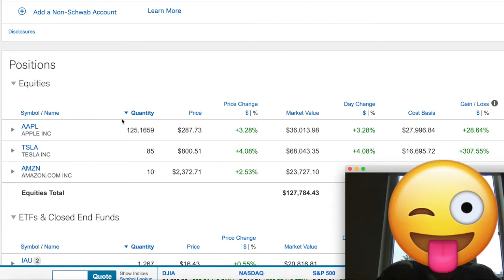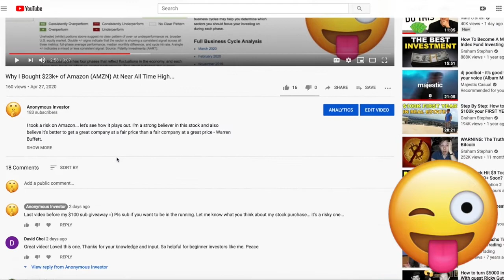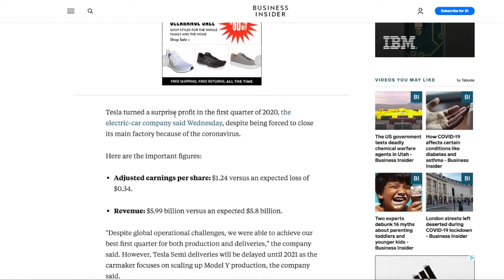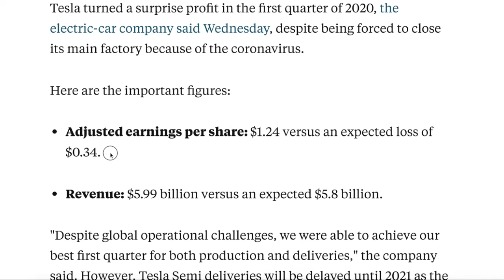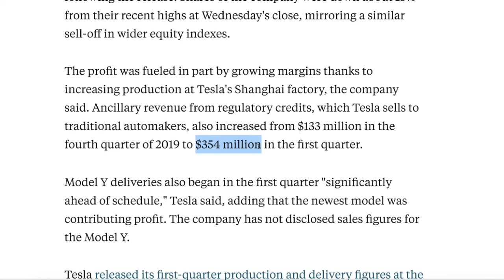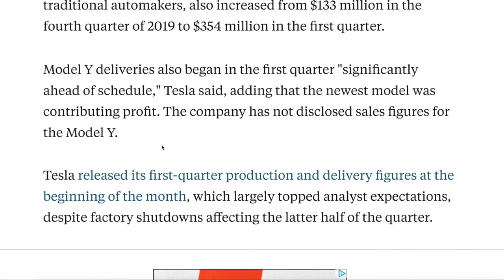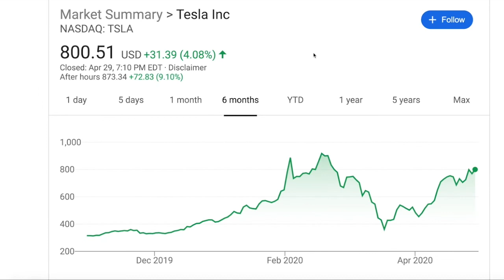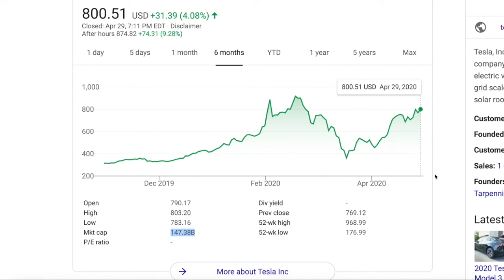Tesla Q1 Earnings Call Results | I'm Up $15.4k Today w/ TSLA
Tesla and Elon Musk just smashed Q1 earnings with a $1.24 eps vs an expected loss of $.36. This sent the stock soaring 9% in after hours after already 4% in day time trading. Earnings call also had info on Y model already being profitable and highlighted a focus on scaling Y production which will be vital for TSLA stock.

I'm up over $15k in TSLA stock from the first quarter after hours results and overall this does not change my perspective on Tesla stock as I'm a long term bull.

anonymous investor